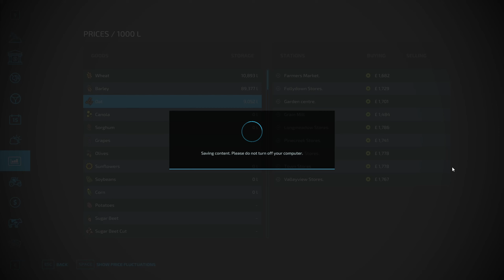Let's Play Court farm Country Park EP18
We got how much barley off of field nr. 57??

The map is Court Farm Country Park, available on Modhub.